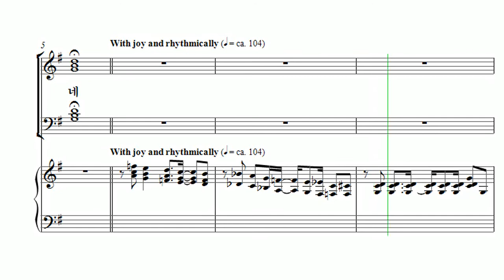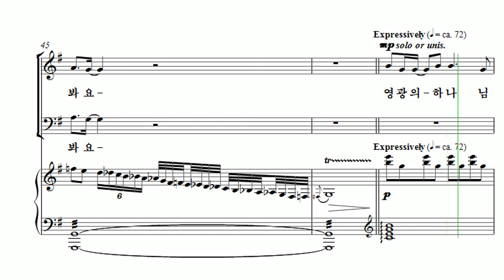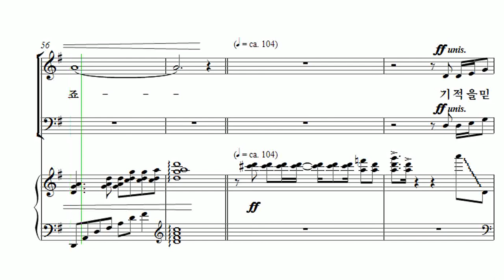[부활절 칸타타] 김미선 '기적(The Miracle)' 02. 기적 Soprano